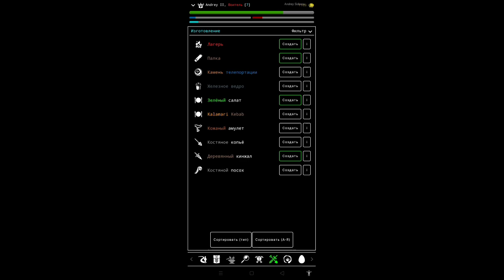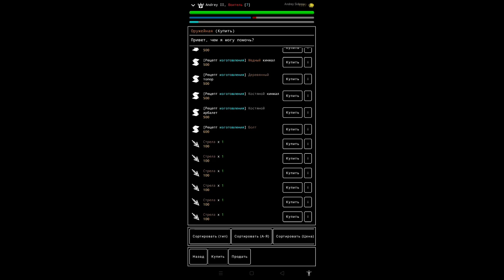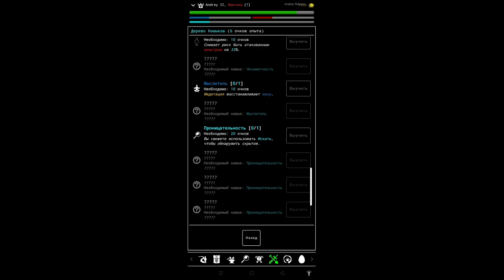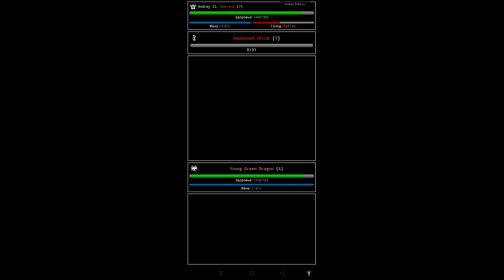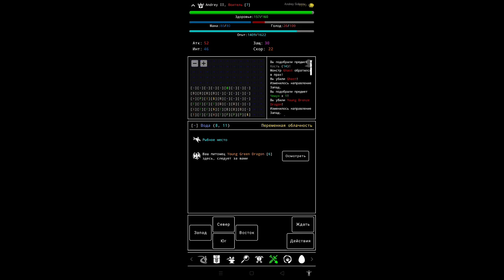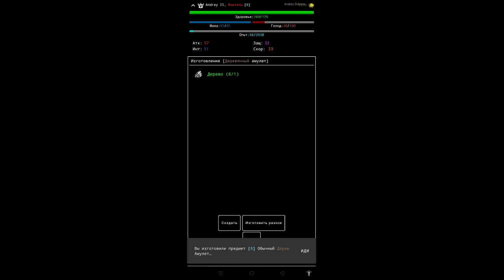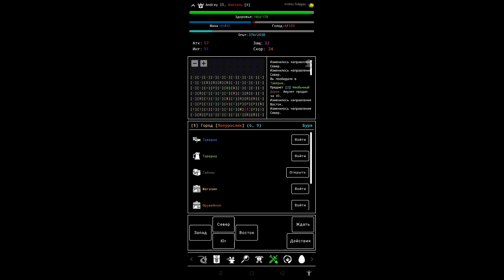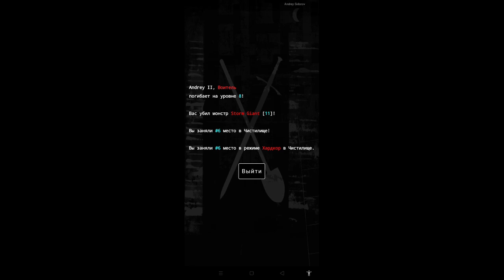Random Adventure Roguelike 2; рассказывал по игре,но что то пошло не так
Random Adventure Roguelike 2; что то пошло не так. Зелье труса поможет, использовать стоит заранее, особенно с сильным противником,тратит ход. Также пробовать сбегать, особенно если персонаж позволяет.